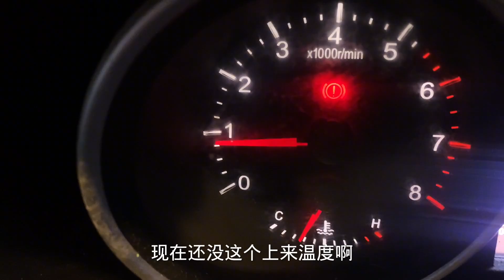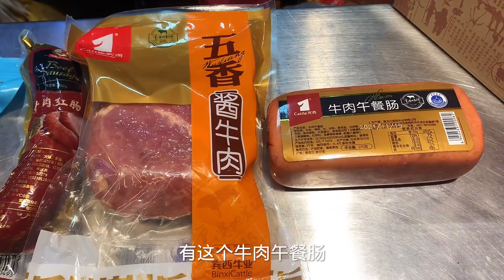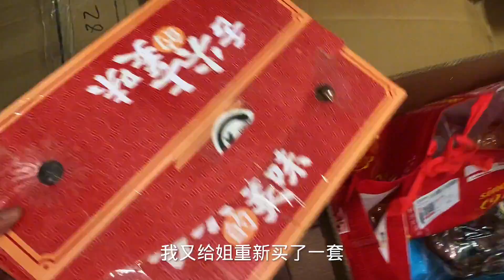帮粉丝代购哈尔滨红肠特产发香港，却不小心赔了三百多，白干了